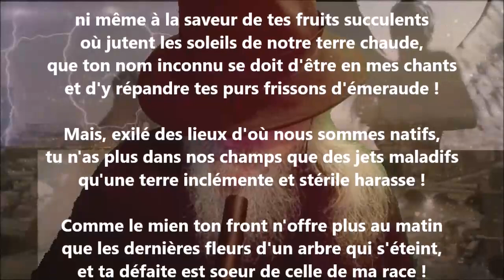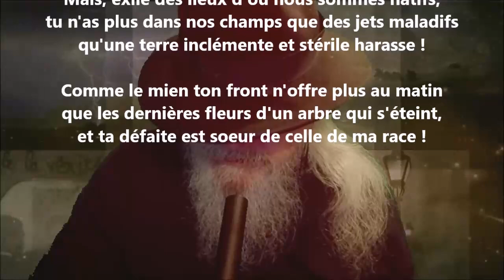Zahana - Jean-Joseph Rabearivelo lu par Yvon Jean